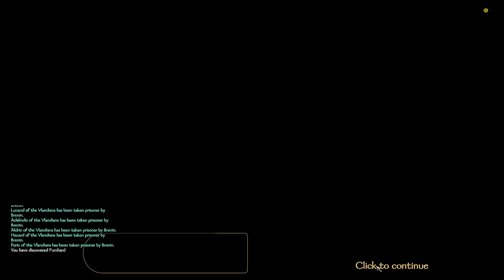ERASING The VLANDIANS Off The Face Of WORLD - Mount and Blade: Bannerlord | Part 26